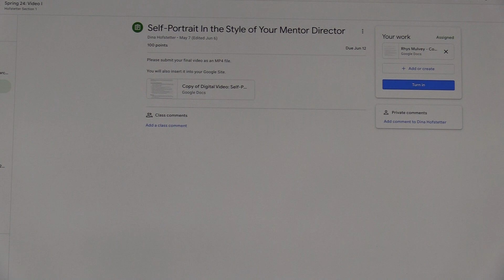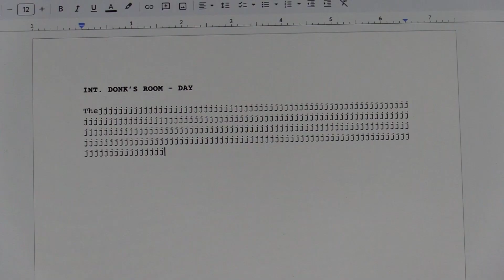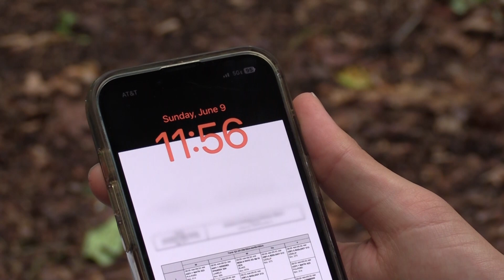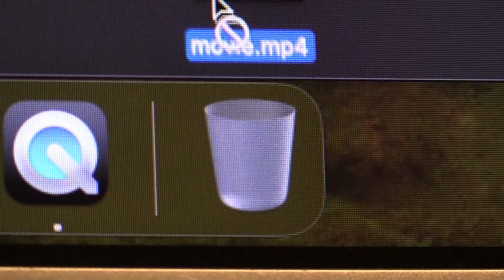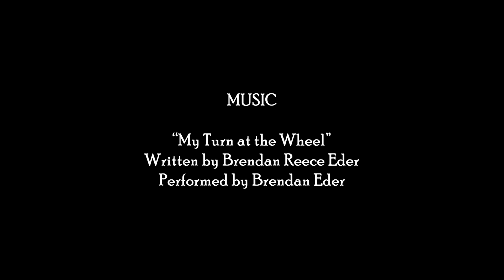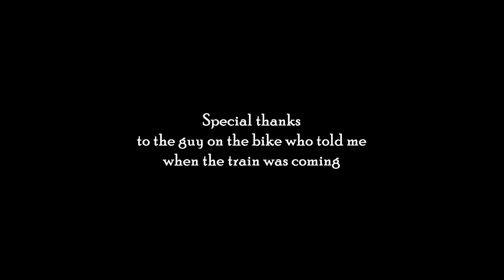CHEERIO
a short film for class
directed by Rhys Mulvey